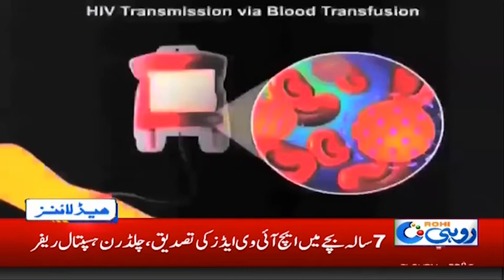News Headlines | 11:00pm | 27 Dec 2019 | Rohi